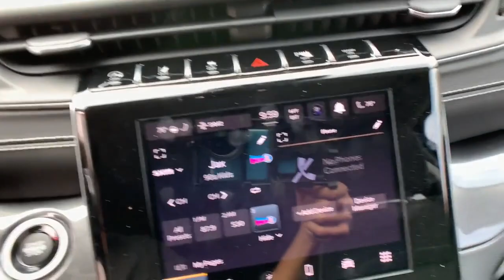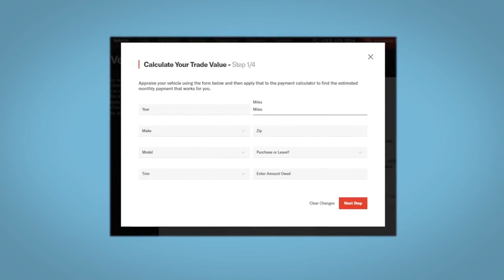2021 Jeep Grand Cherokee L Fort Collins, Greeley, CO, Laramie, Casper, WY J705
Diamond Black Crystal Pearlcoat New 2021 Jeep Grand Cherokee L available in Cheyenne, Wyoming at Cowboy Chrysler Dodge Jeep Ram, Servicing the Fort Collins, Greeley, CO, Laramie, Casper, WY area.
2021 Jeep Grand Cherokee L Laredo - Stock#: J705 - VIN#: 1C4RJKAG1M8148970

ENGINE: 3.6L V6 24V VVT UPG I W/ESS (STD),LUXURY TECH GROUP I -inc: SiriusXM Radio Service Selectable Tire Fill Alert Remote Start System SiriusXM Satellite Radio Rain Sensitive Windshield Wipers Wireless Charging Pad Heated Front Seats For More Info Call Leather Wrapped Steering Wheel 3rd Row Charge-Only USB Ports 115V Auxiliary Power Outlet Heated Steering Wheel Power Liftgate,DIAMOND BLACK CRYSTAL PEARLCOAT,2ND ROW 60/40 BENCH W/MANUAL TIP/SLIDE,TRANSMISSION: 8-SPEED AUTOMATIC (850RE) (STD),QUICK ORDER PACKAGE 22A -inc: Engine: 3.6L V6 24V VVT UPG I w/ESS Transmission: 8-Speed Automatic (850RE),GLOBAL BLACK CLOTH SEATS,Four Wheel Drive,Power Steering,ABS,4-Wheel Disc Brakes,Brake Assist,Aluminum Wheels,Tires - Front All-Terrain,Tires - Rear All-Terrain,Temporary Spare Tire,Heated Mirrors,Power Mirror(s),Integrated Turn Signal Mirrors,Rear Defrost,Privacy Glass,Intermittent Wipers,Variable Speed Intermittent Wipers,Rear Spoiler,Power Door Locks,Daytime Running Lights,Automatic Headlights,LED Headlights,AM/FM Stereo,Bluetooth Connection,MP3 Player,Steering Wheel Audio Controls,Auxiliary Audio Input,Power Driver Seat,Bucket Seats,Adjustable Steering Wheel,Trip Computer,Power Windows,WiFi Hotspot,3rd Row Seat,Keyless Entry,Power Door Locks,Keyless Start,Keyless Entry,Power Door Locks,Cruise Control,Adaptive Cruise Control,Climate Control,Multi-Zone A/C,A/C,Cloth Seats,Bucket Seats,Driver Vanity Mirror,Passenger Vanity Mirror,Driver Illuminated Vanity Mirror,Passenger Illuminated Visor Mirror,Floor Mats,Smart Device Integration,Keyless Start,Power Windows,Power Door Locks,Trip Computer,Security System,Engine Immobilizer,Traction Control,Stability Control,Traction Control,Front Side Air Bag,Rear Parking Aid,Blind Spot Monitor,Lane Departure Warning,Lane Keeping Assist,Lane Departure Warning,Tire Pressure Monitor,Driver Air Bag,Passenger Air Bag,Front Head Air Bag,Rear Head Air Bag,Passenger Air Bag Sensor,Knee Air Bag,Child Safety Locks,Back-Up Camera